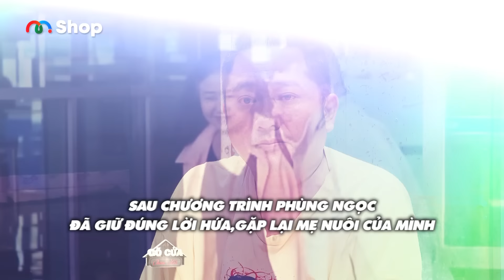Gõ Cửa Thăm Nhà Đặc Biệt #231 | Những câu chuyện mang đầy tiếng cười lẫn những giọt nước mắt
🎬Gõ Cửa Thăm Nhà là chương trình truyền hình thực tế với nhiều cung bậc cảm xúc về gia đình nhằm mang lại giá trị trân quý về tình cảm gia đình. Với sự dẫn dắt của 2 nghệ sĩ duyên dáng, hài hước của 2 MC, họ sẽ đến gõ cửa vào đúng bữa cơm của một gia đình để thăm hỏi và tìm hiểu câu chuyện cuộc sống hiện tại của các gia đình, điều hạnh phúc, trăn trở, nuối tiếc, mong ước...

📍 Gõ Cửa Thăm Nhà phát sóng lúc 19H30 Thứ Năm hàng tuần trên HTV7 và 22H30 cùng ngày kênh Youtube MCVMedia

📣 Cùng MCV Media mua sắm các sản phẩm xịn, nhiều khuyến mãi cực sốc:

GCTN_231